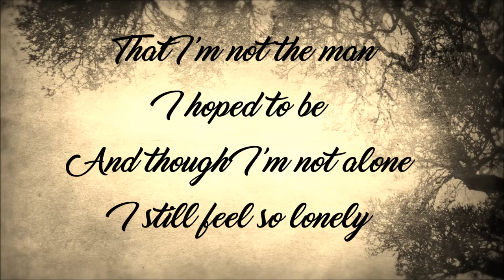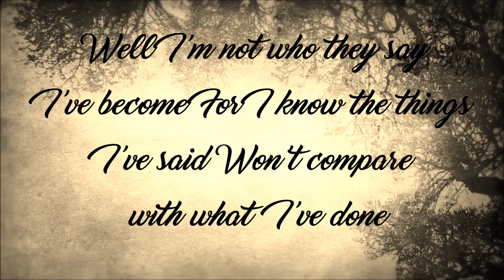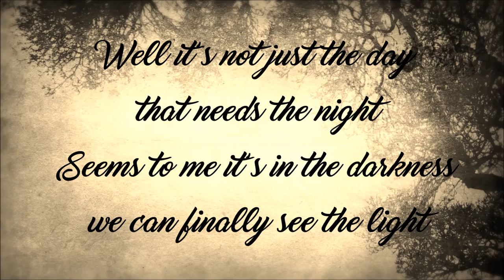Joshua Hyslop - Everything Unsaid (Lyrics Video)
Lyrics:
For everything unsaid there is a flourish of my pride
It is deep and dark and wide
And I can’t tell the weeds from vines
And if I had the strength, I’d move the mountains in my mind
But it’s taking all my time just to start to realize
That I’m not the man I’d hoped to be
And though I’m not alone, I still feel so lonely
Come Monday I’ve forgotten all the promises you said
All your holy words in red
Wreathed in guilt and golden thread
And If I had the strength to be who others say I am
I wouldn’t look into my eyes and see the shadow of a man
Well I’m not who they say I have become
For I know the things I’ve said wont compare with what I’ve done
Now all of these monstrosities are choices I have made
And they will not go away,
I’ve made my bed and here I lay
And is there still forgiveness if we know what we have done?
Woe, to every single one who spared the rod and blamed the son
Well it’s not just the day that needs the night
Seems to me it’s in the darkness we can finally see the light